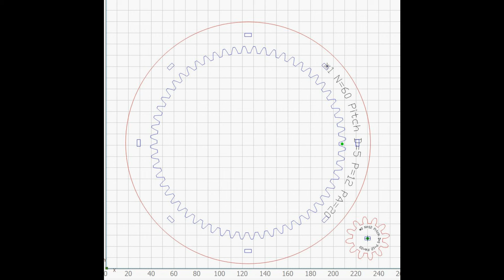Simulated Perpetual Motion Machine